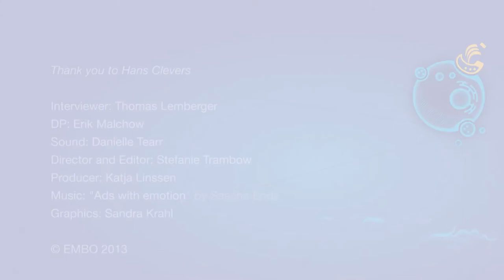Focus on Hans Clevers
"It's up to us, to the scientists, to explain to all the parties involved what stem cells are and how to use safely." Hans Clevers, Professor of Molecular Genetics at the Hubrecht Institute and President of the Royal Netherlands Academy of Arts and Sciences (KNAW), talks to Thomas Lemberger, Chief Editor Molecular Systems Biology about the connection between stem cell and cancer research as well as their medical implications.